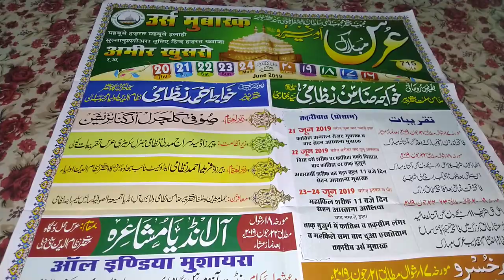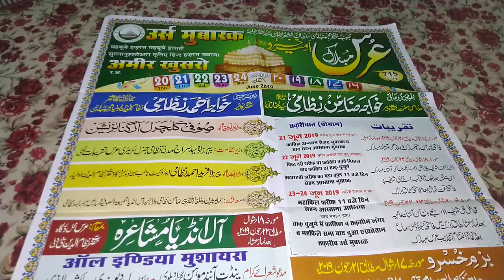Sayyed Aminul Qadri, Breaking News एक ज़रूरी ऐलान दीवाने सुनकर झूम जायेंग New Video 2019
Assalamualaikum Dotson Agar Ap Hamare channel ko support krna chahate hain to diye gaye Amazon ke link se koi saman zaroor Khariden...

1- Baby products

2-clothing & accessories

3-computer & accessories

5- health & personal care

6- electronic store

7- home & kitchen products

8- Luggage store

10- watches online at best price

About Video :- Sayyed Aminul Qadri Urse Mubarak Huzoor Ameer khusro ke moke par urse Mahel Nizamuddin Mehboobe ilahi tashreef la rahe hn..

Organized by: Junaid Alam Misbahi

Director: Md. Jane Alam
Audio Engineer: Md. jane Alam
Video Editor: Md. jane alam
Camera Man: Md. jane alam And Shadab Alam